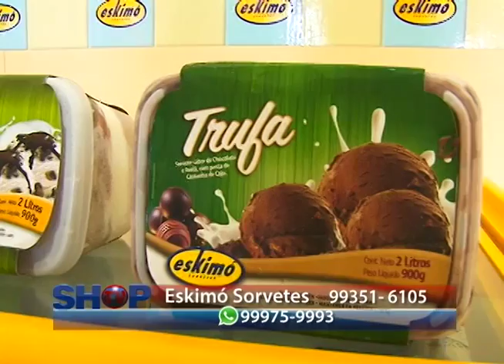eskimo sorvetes 17 10 16